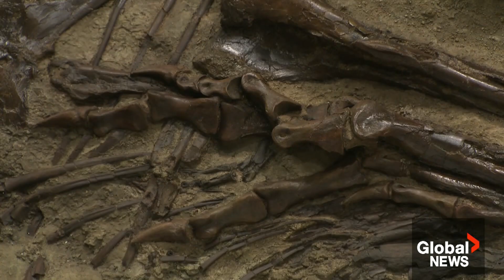Dinosaur bones found in the stomach of Tyrannosaur in 1st of its kind discovery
A first-of-its-kind discovery is shedding light on how young dinosaurs lived millions of years ago.

The fossils of a Tyrannosaur were found in southern Alberta and this discovery is special because the bones of another ancient dinosaur were preserved in its stomach.

Heather Yourex-West on what scientists say it means.